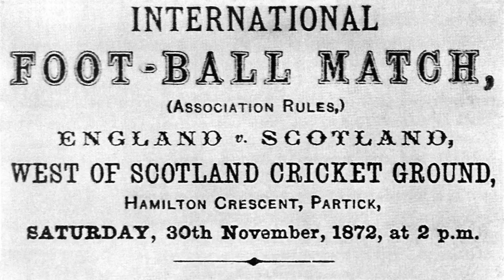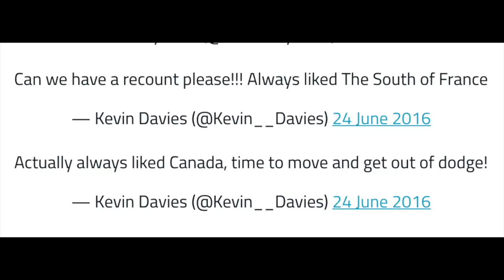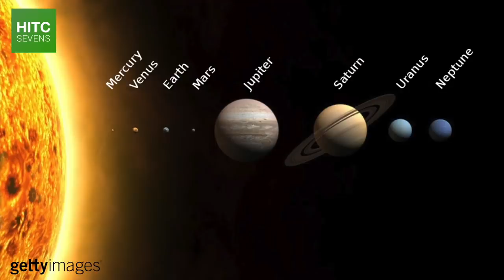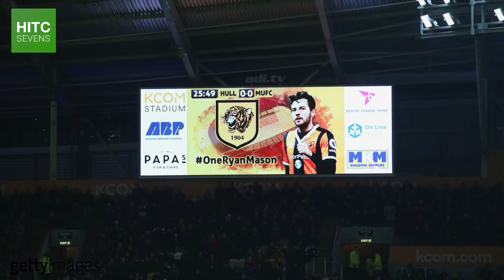Every England One Cap Wonder Since Euro 2004: Where Are They Now?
From Huddersfield Town centre-forward Fraizer Campbell to former Liverpool right-back Jon Flanagan, HITC Sevens takes a look at every England international to have only won one cap since the 2004 UEFA European Championships in Portugal and where those players are now.